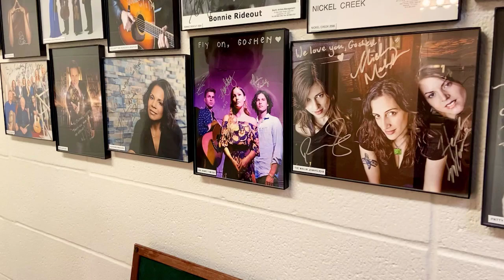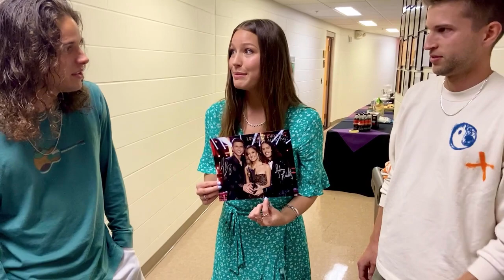Part 2: Behind the scenes with Girl Named Tom at the Goshen College Music Center (2023)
Before their May 19, 2023 concert at Goshen College, Girl Named Tom (GNT) talked with Jodi Beyeler, vice president for communications and people strategy, in this behind the scenes at the GC Music Center.
Part 2: GNT checks out the wall outside of the green room of previous performers in Sauder Concert Hall and signs their second photo to add to the wall. Caleb and Joshua Liechty are GC graduates, and Bekah is now an honorary alumna.